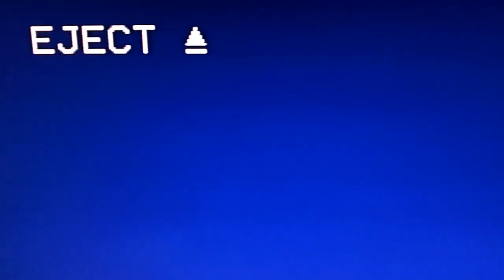INK MELTING CARD TRICK STREET MAGIC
STREET MAGIC where i do something crazy with a card she picks. More street magic and public pranks coming soon i promise!